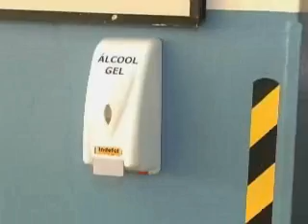14 08 Escola N S Lourdes inicia aulas dia 17 com mudanças